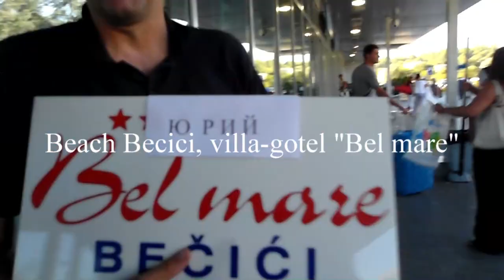Beach Becici, villa-gotel “Bel mare” Montenegro.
Villa-hotel “Bel mare” is located in the resort town of Becici. Very convenient location 5 minutes from the magnificent beach. And 15 minutes walk to Budva.

Вилла-отель “Bel mare” расположена в курортном городе Бечичи. Очень удобное расположение в 5 минутах от великолепного пляжа. И в 15 минутах ходьбы до Будвы.

Здесь много ИНТЕРЕСНОГО и полезного про Черногорию: ПИТАНИЕ и ЦЕНЫ в Черногории ПЛЯЖИ в Черногории АПАРТАМЕНТЫ в Черногории САМОСТОЯТЕЛЬНЫЕ ПУТЕШЕСТВИЯ по Черногории